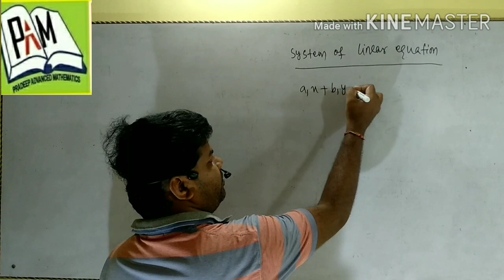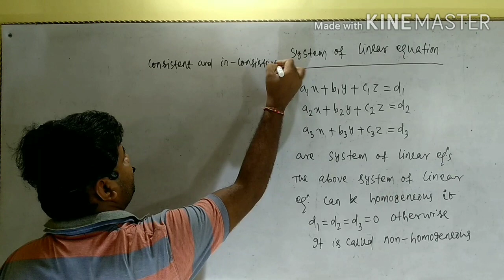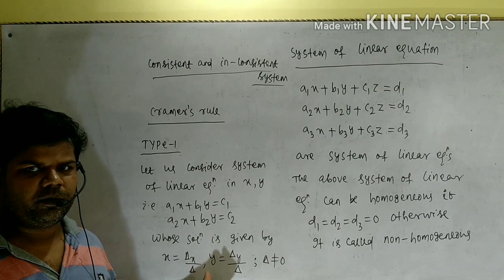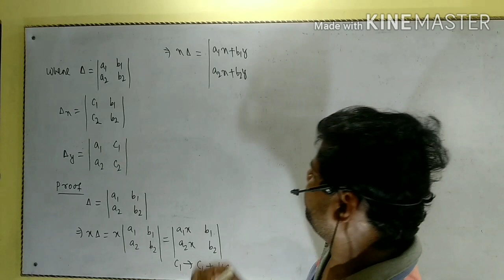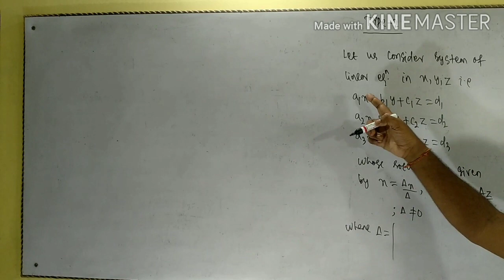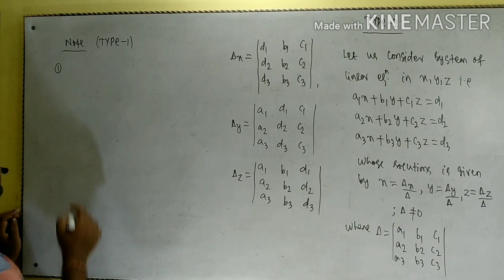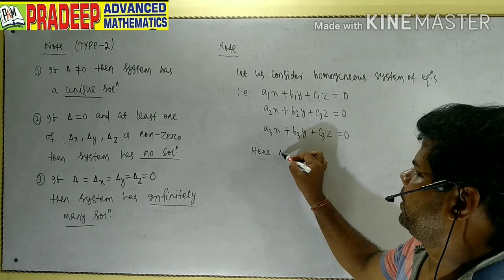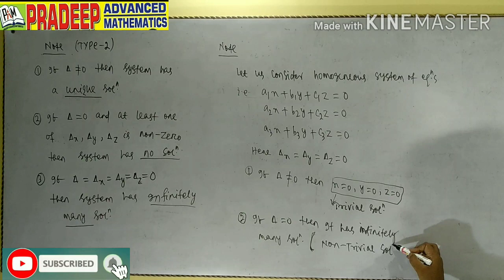12th// Cramer's rule//Determinant//Pradeep Mohanty(PM sir)//Cuttack.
Consistency,inconsitency and number of solution of system of linear equation
Cramer's rule//class-xii//jee main & advanced.
PRADEEP ADVANCED MATHEMATICS
PM Sir
Cuttack
H.o:CDA,near Dav school,cuttack
B.O: suryalok lane,chandi chak,cuttack